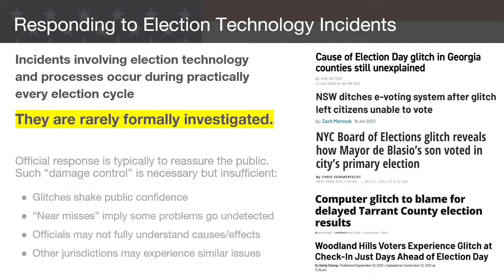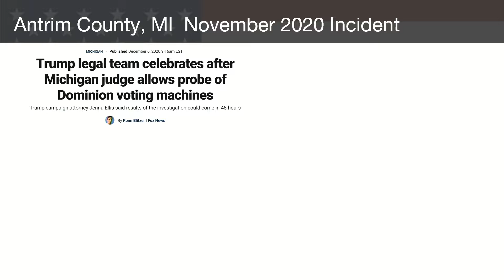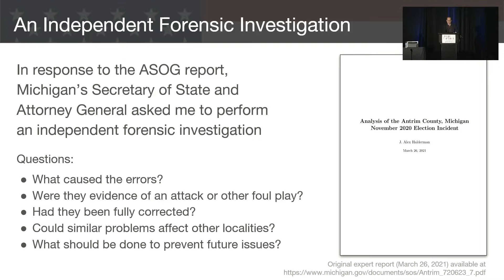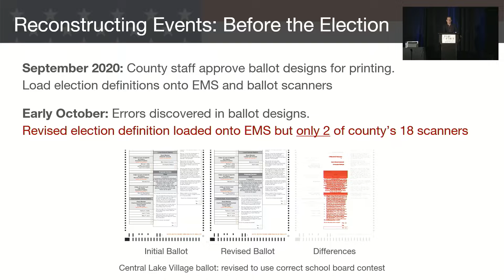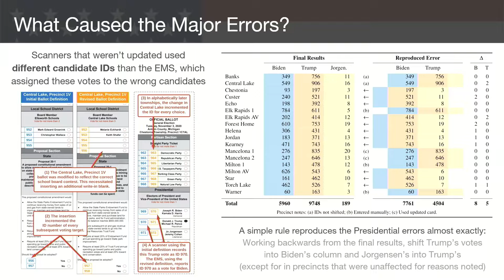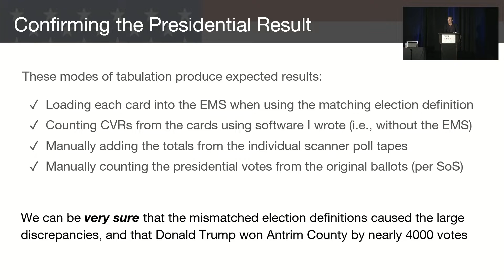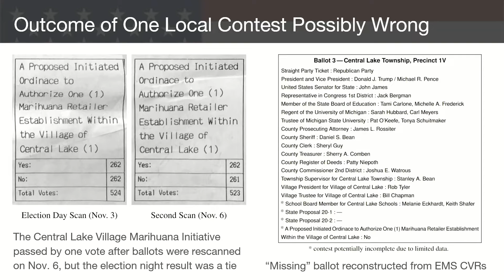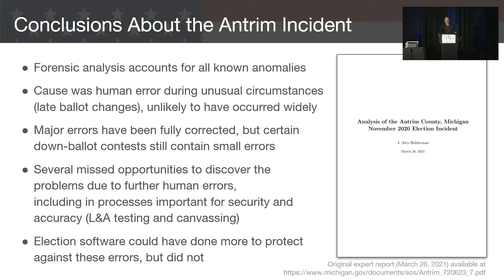USENIX Security '22- The Antrim County 2020 Election Incident: An Independent Forensic Investigation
J. Alex Halderman, University of Michigan

Distinguished Paper Award Winner

In November 2020, Antrim County, Michigan published unofficial election results that misstated totals in the presidential race and other contests by up to several thousand votes. Antrim subsequently issued a series of corrections, and the certified presidential results were confirmed by a hand count. Nevertheless, Antrim was repeatedly cited by the former President as evidence of widespread fraud, and it remains a centerpiece of conspiracy theories about the 2020 election. At the request of the Michigan Secretary of State and Attorney General, I performed a forensic investigation of the incident. Using data from the election system, I precisely reproduce the major anomalies, explain their cause, and verify they have been corrected. However, I also uncover other errors affecting specific down-ballot contests that have not been corrected, despite the unusual attention focused on the results, one of which may have changed the outcome of a local contest. Based on this analysis, I refute false claims and disinformation about the incident, concluding that it was not the result of a security breach but rather a series of operator errors compounded by inadequate procedures and insufficiently defensive software design. These events offer lessons for election administration and highlight the value of rigorously investigating election technology incidents for enhancing accuracy and public trust.